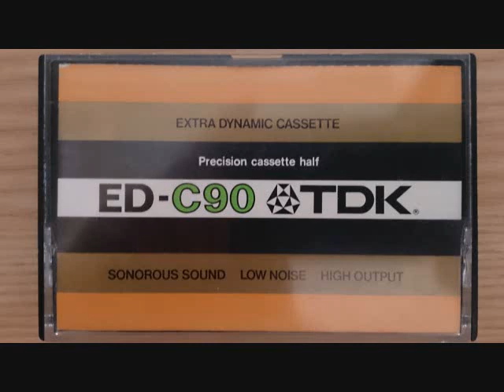リスト／メフィスト円舞曲「村の居酒屋の踊り」／ソー・ジュ・ヒ